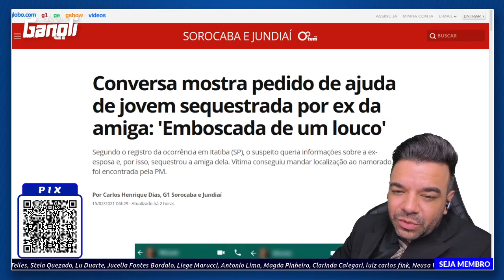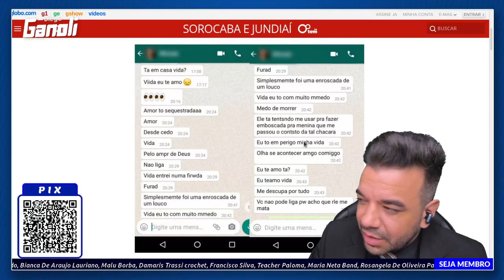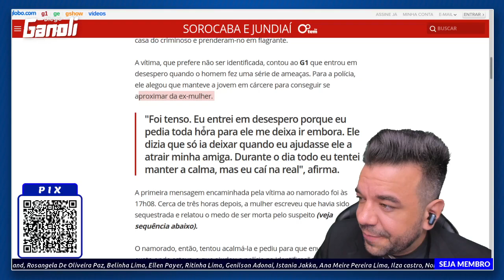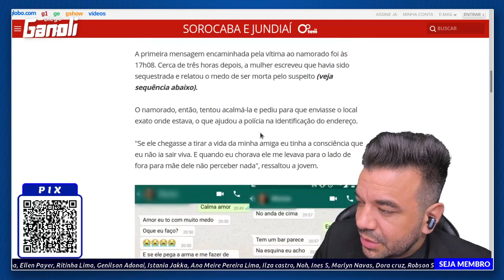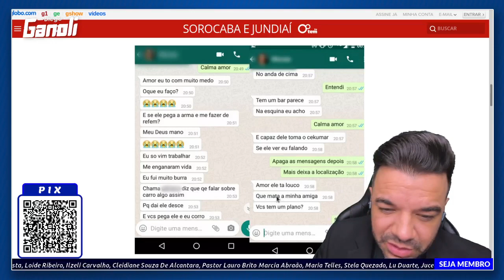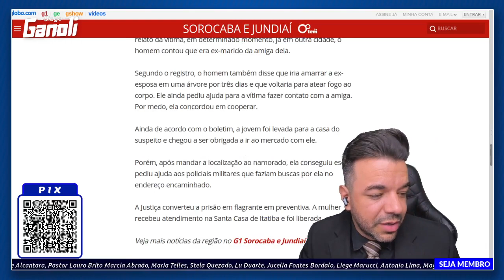Jovem cai em emboscada de EX da amiga dela!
EQUIPAMENTOS QUE USO
✅ Fone sem fio: Syllable S101 no AliExpress / Syllable S101 na Amazon (Brasil)
✅ Cadeira Gamer Profissional TGC12 Preta ThunderX3.